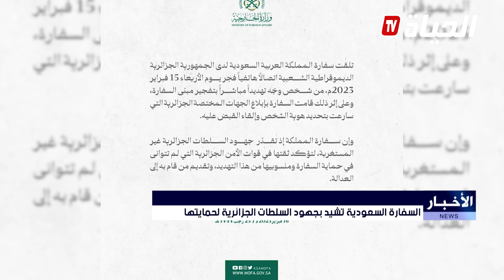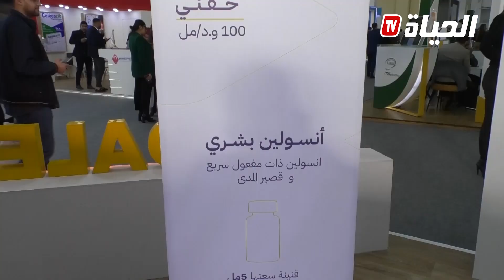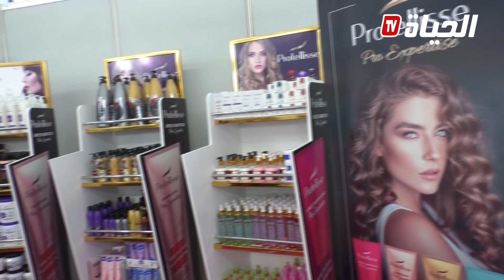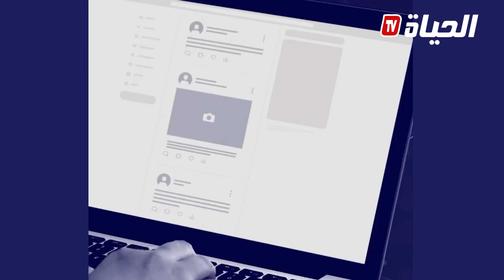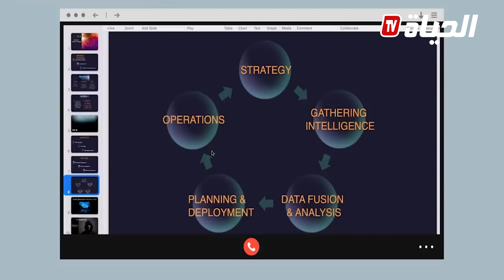سفارة السعودية بالجزائر تشيد بتوقيف شخص هدد بتفجـ..ـير مقرها l النشرة الرئيسية